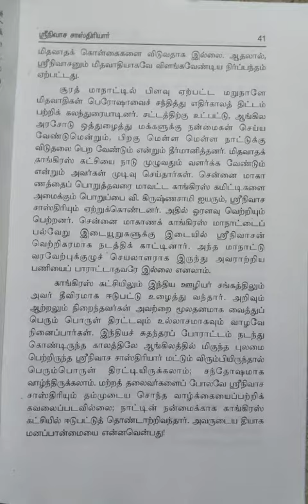நாட்டுக்கு உழைத்த நல்லவர்/ஸ்ரீநிவாச சாஸ்திரியார்/பகுதி-2@மகேஸ்